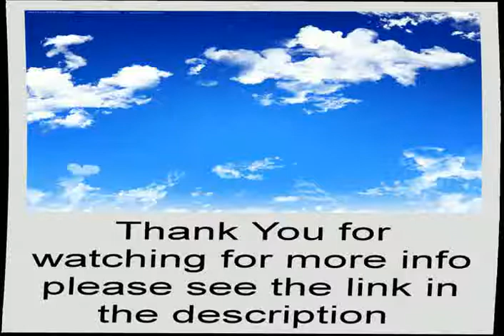fun wedding favors ideas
Every bride and Groom deserve the wedding day of there dreams. for Fantastic Wedding ideas and special discounts.